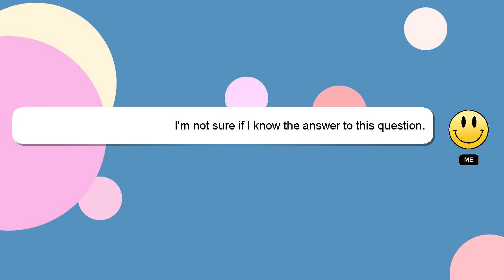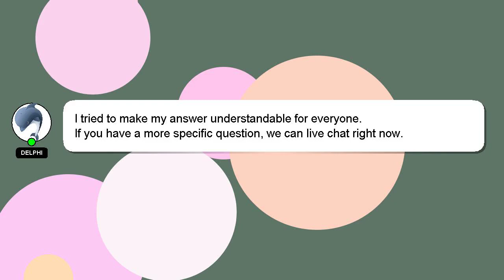How to dance excellent?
A quick introduction about me, Hello there, my name is Delphi. I am willing to help you find the solutions to your questions. - How to dance excellent?

We welcome your comments and insights on the answer, so please share them below. Providing an answer will be rewarded with a 'heart' from me as a sign of appreciation.

*1 What we are experimenting :*